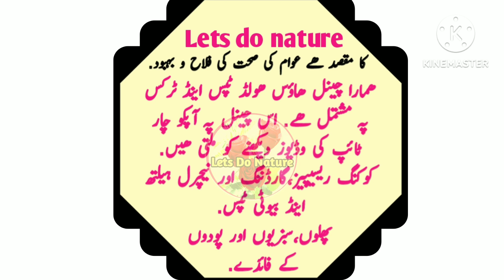Secret Of Glowing And Whitening Skin | How To Collect Fresh Aloevera Jell | Lets Do Nature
This video is about beauty tips for glowing skin. In this video I will share with you a very useful home remedy for glowing skin. I will share how to collect aloevera jell very easily without using any grinder. This homemade beauty tips can help  brighten up your skin.
Comments